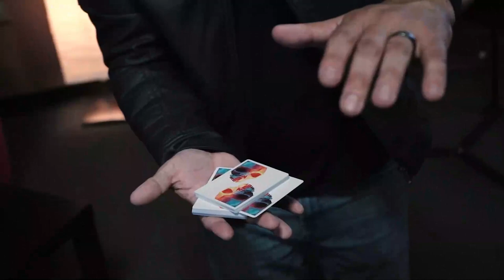Reel Watch by Uday